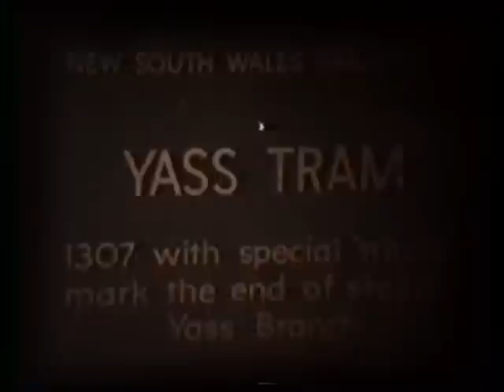"Yass Tram" filmed by Jim Powell .wmv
AN OLD 8MM FILM from the late Jim Powell, a New South wales railway historian.
Jim was a pioneer in the early days well before video and DVD producing and selling 8mm films on railways and tramways. This is one such film. Jim was a gentelman to deal with and I do hope I'm not upsetting anyone by uploading his film. So I dedicate this upload to the Late Jim Powell. A true rail historian. This is his work...